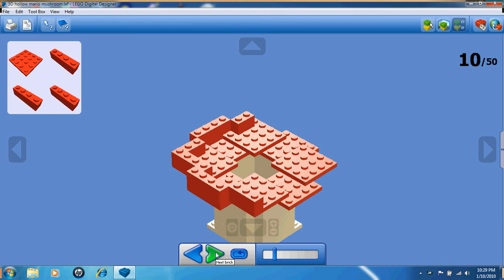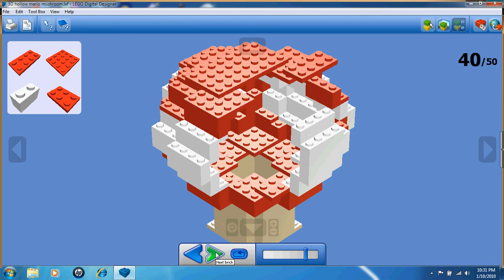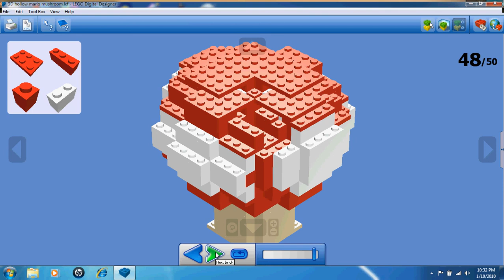how to make a 3D lego super mushroom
all the instructions on how to make this